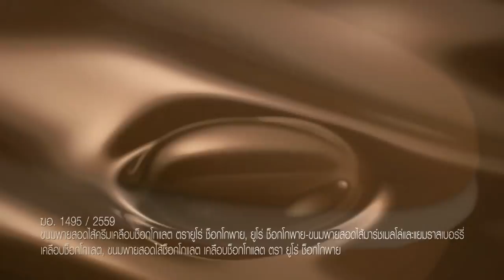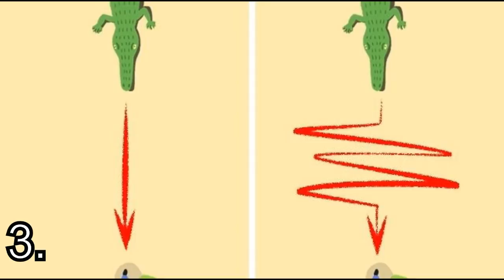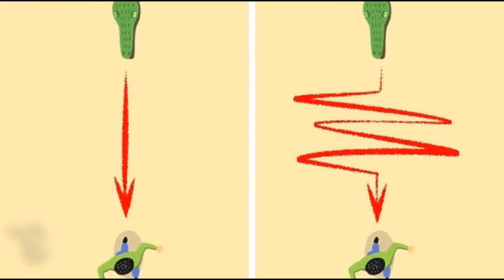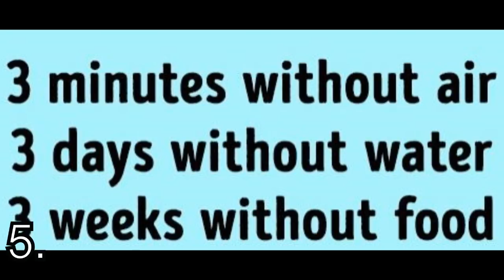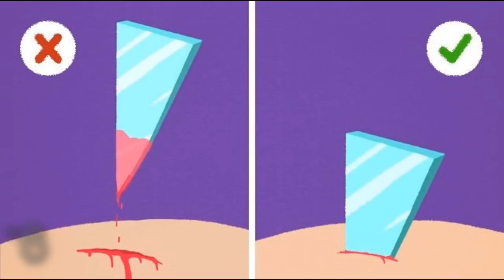9 วิธี การเอาตัวรอด ที่สักวันคุณต้องใช้มันแน่นอน!!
ด้วยการใช้ชีวิตแบบปกติของคนเรา คงไม่ได้ไปตกอยู่ในสถานการณ์ที่เลวร้ายสักเท่าไหร่ แต่คุณจะแน่ใจได้อย่างไรว่าสักครั้งหนึ่งในชีวิต คุณจะไม่ไปอยู่ในอยู่สถานการณ์ที่เลวร้ายสักอย่าง และหากคุณพอรู้วิธีเอาตัวรอดอยู่บ้าง แน่นอนว่าเปอร์เซ็นต์การรอดชีวิตของคุณจะมีมากขึ้นอย่างแน่
Line : pjmokchannel